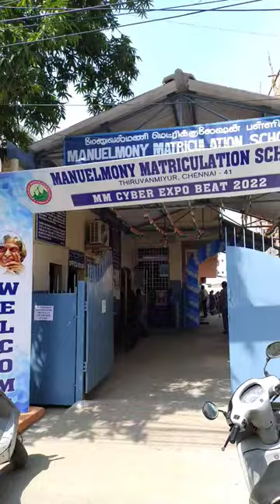back to school 🥺💫😍vlog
mimicry youtubehi ellarum epdi irukiga nalla irukigala support pannuga friends ❤️💥mimicry videos support pannuga